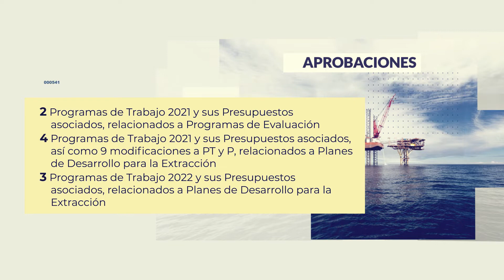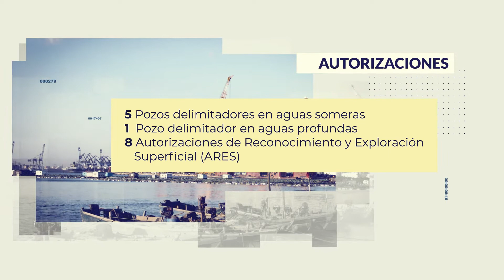Video Resumen 2021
Durante 2021, el Órgano de Gobierno efectuó 12 Sesiones Ordinarias y 93 Sesiones Extraordinarias (62 públicas y 31 privadas), en las cuales emitió diversos acuerdos y resoluciones.